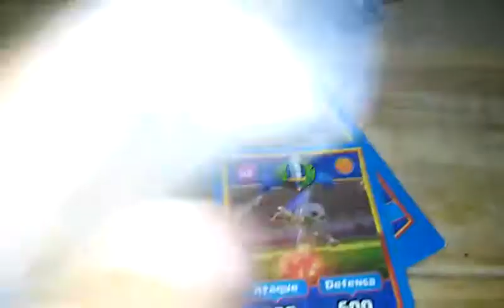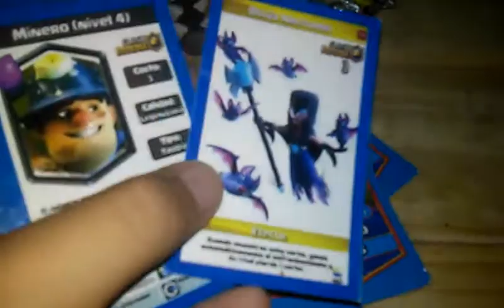Mis figuras de clash royale de plastillina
Lamento hacerlos esperar tanto